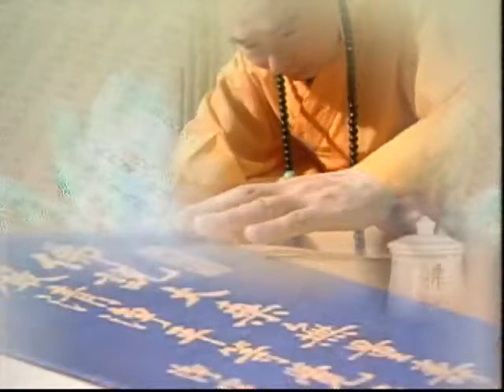阿難問事佛吉凶經 15-014-0034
阿難問事佛吉凶經